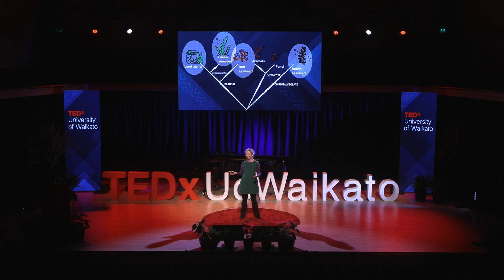Molecular mimicry, Food security - and Seaweed | Marie Magnusson | TEDxUniversity of Waikato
Dr Marie Magnusson described how seaweed has the potential to revolutionise global food production. I am a phycologist (I study algae!) and lead a multidisciplinary research group delivering fundamental and applied science to underpin the development of a sustainable seaweed aquaculture industry in NZ. My leadership role has a strong focus on industry engagement, research supervision, commercial outcomes, and communication and outreach. My broad expertise covers algal production from early life-history stages and hatchery to grow-out, and algal biotechnology and bioproducts development. I am passionate about providing real-world solutions to people, communities, and industry using science, and about mentoring students to empower them to find their own path in applying their skills and passions. This talk was given at a TEDx event using the TED conference format but independently organized by a local community.